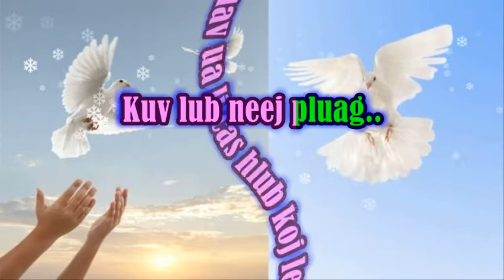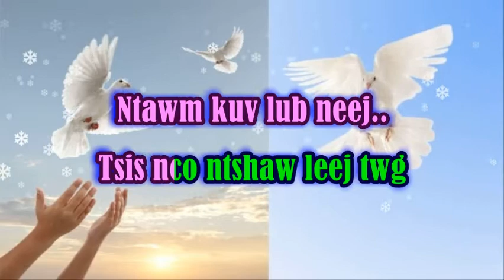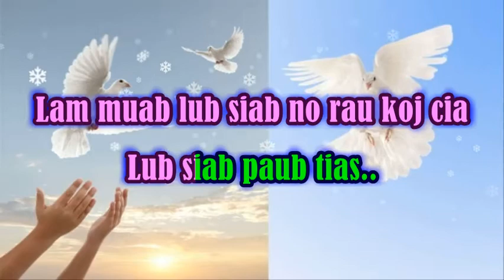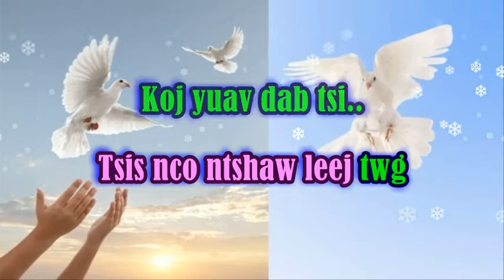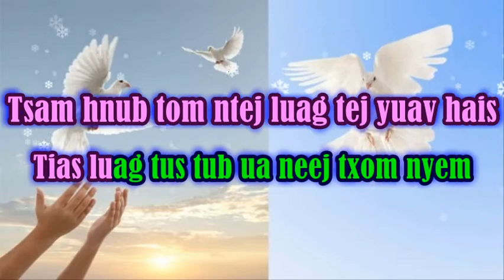Luj Yaj--Koj Muaj Kuv Pluag Karaoke (Female Version)--Instrumental by Xue Kong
Club Karaoke Style